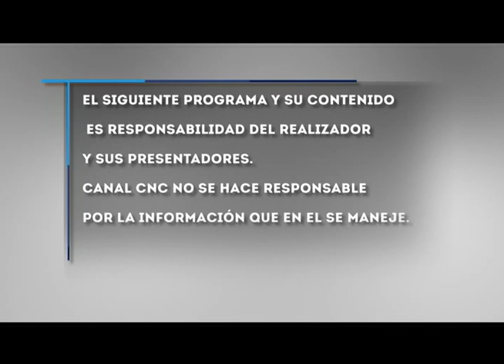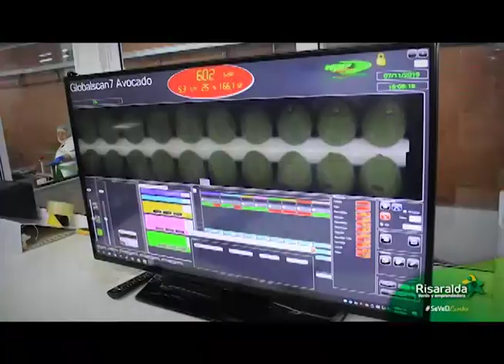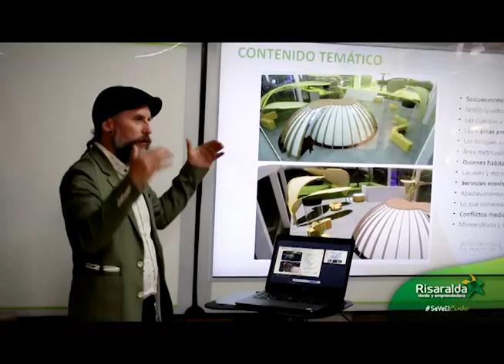LA MAÑANA MIÉRC 20 NOV 2019.